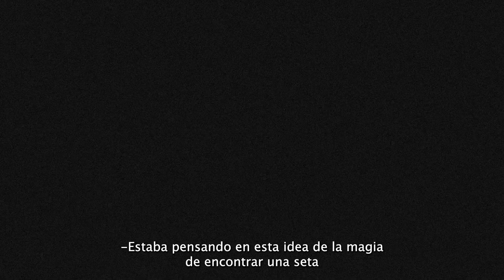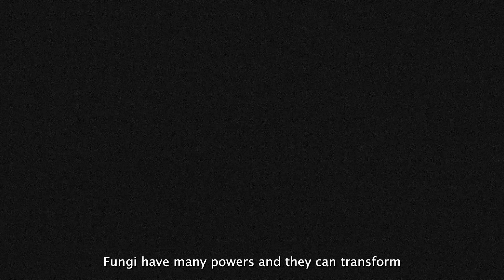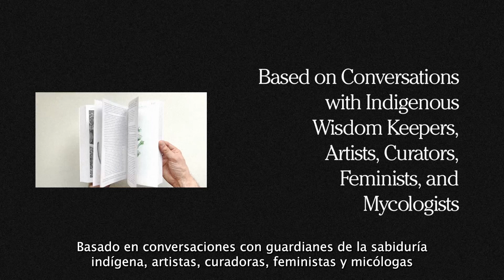Let's Become Fungal! Trailer video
Para escribir su libro LET’S BECOME FUNGAL! (¡SEAMOS HONGOS!) Yasmine Ostendorf-Rodríguez @myceliumasmethodology conversó con guardianas/es de la sabiduría indígena, artistas, curadoras/es, feministas, y micólogas/os, acerca del creciente interés por los hongos y las interconectividades, tanto prácticos como metafóricos, que podemos aprender del Reino Fungi.

En este video, algunos extractos de las entrevistas que conforman las 12 enseñanzas Fungi que se presentan en el texto. Éstas enseñanzas en torno a la colaboración, el decolonialismo, la no-linealidad, la toxicidad, el biomimetismo, la muerte y el ser no binario pueden inspirar a artistas, organizaciones, educadores, líderes, diseñadores, científicos, antropólogos, agentes de cambio, jardineros, y muchos otros/as a ser más fúngicos en su forma de trabajar y de ser.

[ENG]
To write her book LET’S BECOME FUNGAL! Yasmine Ostendorf-Rodríguez  spoke with indigenous wisdom keepers, artists, curators, feminists, and mycologists about the growing interest in fungi and the entanglements, both practical and metaphorical, that we can learn from the Fungi Kingdom.

In this video, some excerpts from the interviews which make up the 12 Fungi teachings presented in the text. These teachings around collaboration, decoloniality, non-linearity, toxicity, biomimicry, death, and being non-binary can inspire artists, collectives, organizations, educators, leaders, designers, scientists, anthropologists, change agents, and many others to be more fungal in their ways of working and being.

LET’S BECOME FUNGAL! Trailer
Direction, screenwriting Juan Ferrer@juanitoferrer
Animations, edit Catalina Infante @catainsk
Music, sound design Max Ferrer @ducatiflux
Illustrations Rommy González @rommygon
Production Museo del Hongo @museodelhongo

With the appearance of Fer Walüng @ferwalung Lucía Monge @luciamongestudio Gianine Tabja @gianinetabja Gabriela Flores del Pozo @gabriela_flores_delpozo Lola Malavasi @pal0la Daniela Morales Lisac @danilarat Lina Mejía @leenex77 Maria Alice Neves @m1alice1n Camila Marambio @lacamisacafotos Tara Rodríguez Besosa @bitchimmanolo Yina Jiménez Suriel @yinajimenezs Sofía Gallisá Muriente @hatoreina Maya Errázuriz @mayaeh Claudia Martínez Garay @claudiamartinezgaray Francisca Álvarez Sánchez @cacarea Patricia Kaishian @queendom_fungi Giuliana Furci @giulifungi Fundación Fungi @fundacionfungi

Additional footage courtesy of Fibra Colectivo @fibracolectivo AnnaLee Davis @annalee.devere Museo del Hongo @museodelhongo
Special thanks to Andrea Spikker @andreaspikker Daniela Montalbetti @dmontalbetti
Published by Valiz, Amsterdam @valiz_books_projects